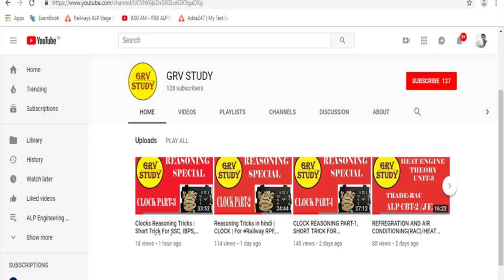Aptitude - Profit & Loss – Basics and Methods, Profit and loss shortcuts, Math tricks